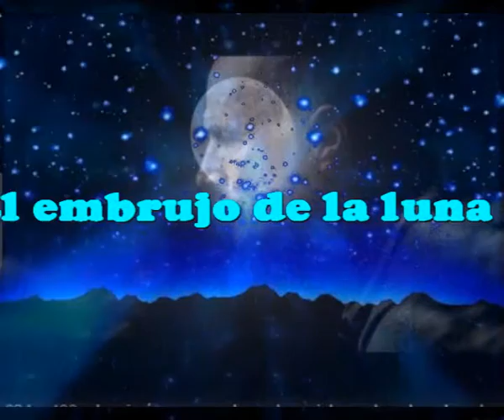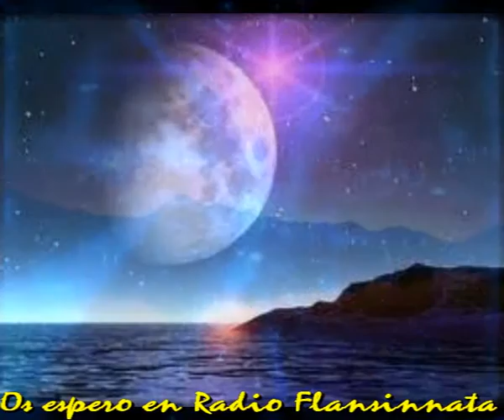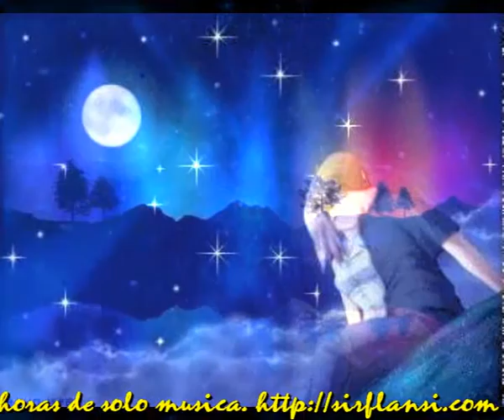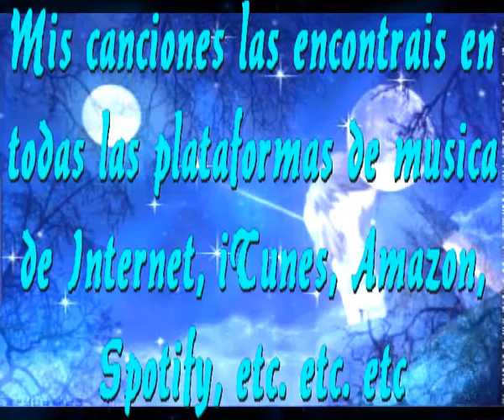El embrujo de la luna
ME DESPERTE A LAS TRES
MIRE POR LA VENTANA Y LA VI
ALLA EN EL CIELO ESTABA ELLA
SOLITA ENTRE MUCHAS ESTRELLAS

NO SE VEIA UN ALMA EN LA CALLE
A ESA HORA NADIE CAMINABA
SOLO ALLA ARRIBA ESTABA LA LUNA
LUNA LUNERA QUE ME MIRABA

EL EMBRUJUO DE LA LUNA
EN ESAS NOCHES MUY CLARAS
CUANDO BRILLAN LOS LUCEROS
Y SE DESPIERTAN LAS ALMAS

LA OBSERVE POR MUCHO TIEMPO
JURARIA QUE ME GUIÑABA
Y HASTA ME DIO UNA SONRISA
LO VI MAS CLARO QUE EL AGUA

SE ME LLENARON LOS OJOS
MIS LAGRIMAS SE DERRAMABAN
RECORDANDO AQUELLAS LUNAS
QUE EN PAREJA YO MIRABA

Musica intermedio